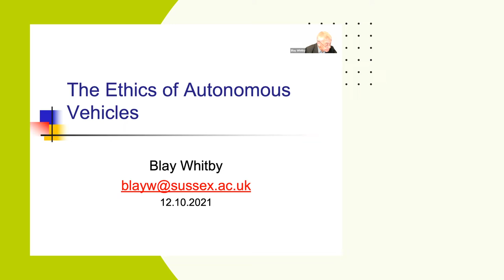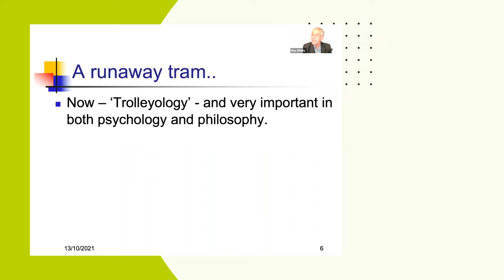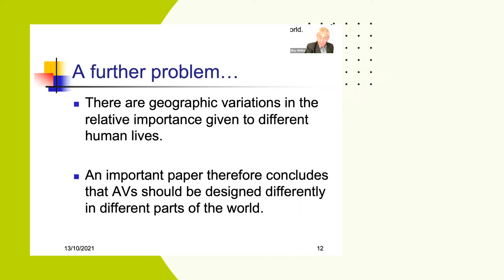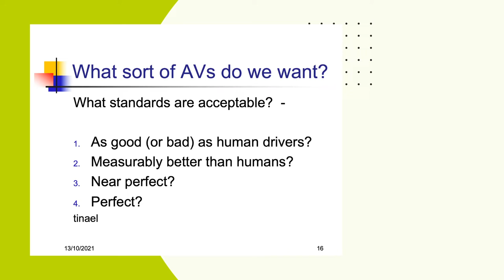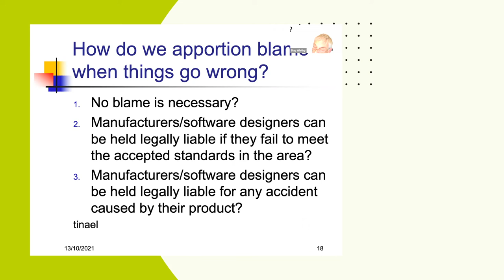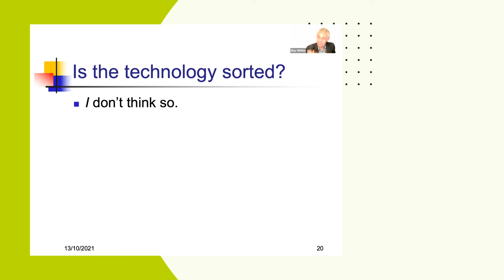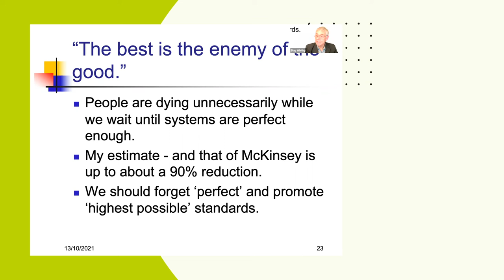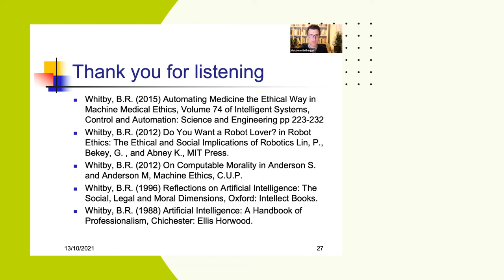The ethics of autonomous vehicles | Sussex branch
For more than a decade I have been involved in discussions concerning the widespread introduction of driverless cars and, topically, driverless HGVs. It is often felt in the industry and political circles that the obstacles now have more to do with law, insurance, and public acceptance than with technical difficulties.
Although it is always impossible to completely separate the technological from the social, for the purposes of this talk I will concentrate on the social problems involved in introducing driverless cars.
These include, among others, the question of what standards of driving competence should we demand from driverless vehicles - equal to that of human drivers or significantly better? Just how assertive should we program them to be in mixed traffic? How should we determine who is responsible in the event of an accident or error and is it even necessary to apportion blame?
This is a highly complex and nuanced area that I hope will prompt debate. I can’t offer a set of definite answers but I can perhaps show just how important the area of technology ethics is and just how difficult some of these questions on examination turn out to be.